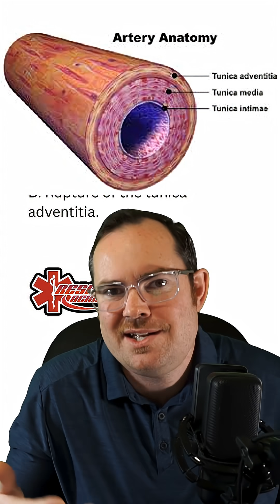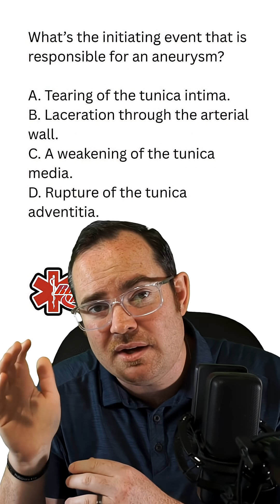Aneurysm?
Ever run a call on an aortic dissection or aneurysm? How did they present? Know the blood vessel anatomy for exams!